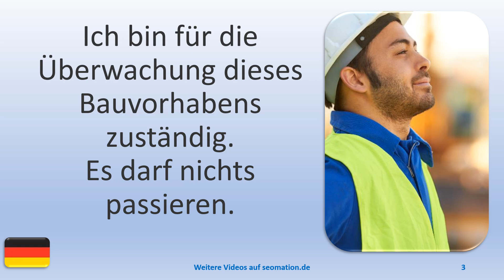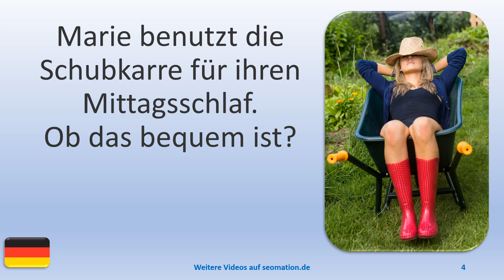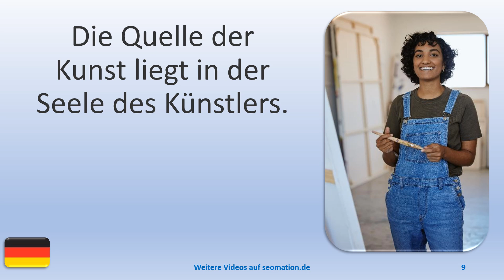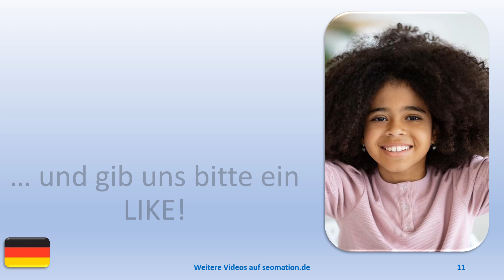▶️15863▶️Ich lerne Deutsch mit Texten und Bildern in unterschiedlichen Situationen.